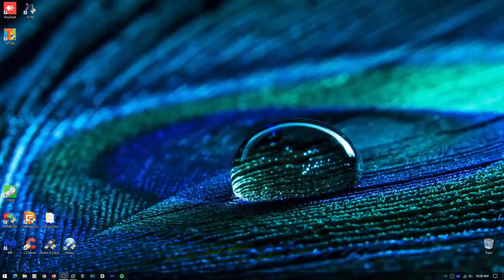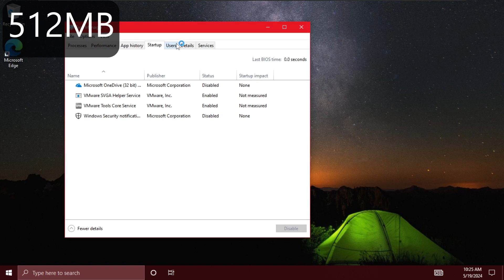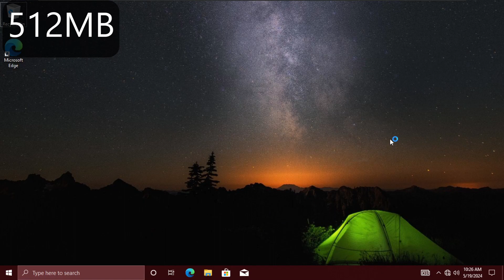How much RAM do you need to run Windows 10 (x64)?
Remember when Windows 10 use to be the last version of Windows?

Anyways, in this episode of "Torturing Windows by running it on the bare minimum RAM requirement", I am going to run Windows 10 on low amounts of RAM and find out the bare minimum needed to run Windows 10.